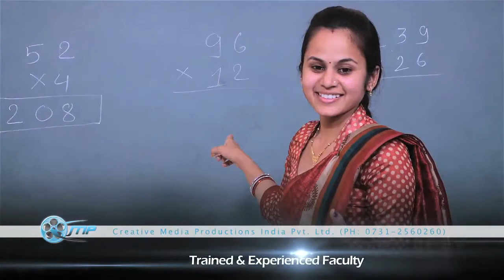Jain Public School TVC 1 Min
Agency : Creative Media Productions India Pvt. Ltd, Indore (M.P)

Client - Jain Public School

For Creative Media Productions -
Director : Sunit Pathak
Creative Writer : Pallavi Malviya
DOP : Dipesh

Client Servicing-
Manish Bhatewara

Post Production-
Editing (Online/Offline) and Grading : Shaik John Saida
Sound Studio : CMP —